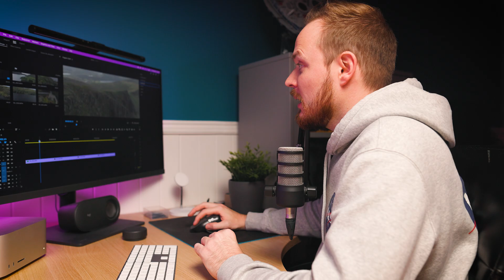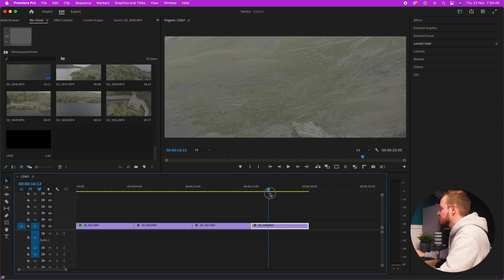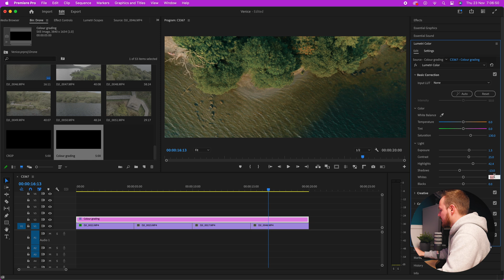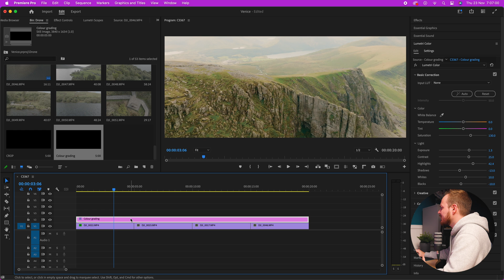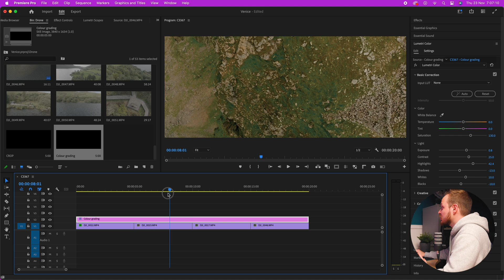The SECRET To Applying LUTs In Premiere Pro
Using LUTs is a great way to speed up your editing workflow when video editing. So in today's video, I will be showing you how you can import LUTs inside the creative panel of Adobe Premiere Pro

Premiere Pro Tutorials | Episode 6